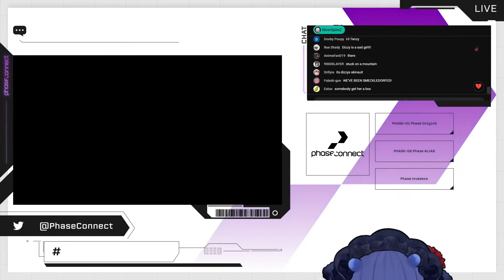DizzMa presents the new JP gen [ Phase KALEiDO ]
Konkitsu~